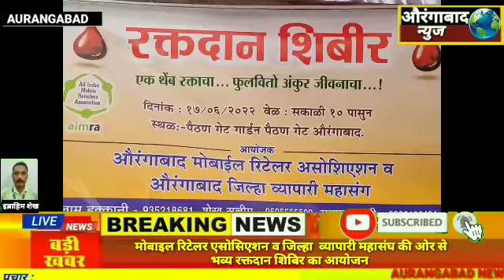मोबाइल रिटेलर एसोसिएशन व जिल्हा व्यापारी महासंघ || की ओर से भव्य रक्तदान शिबिर का आयोजन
ARANGABAD_NEWS_भव्य_रक्तदान_ शिबिर